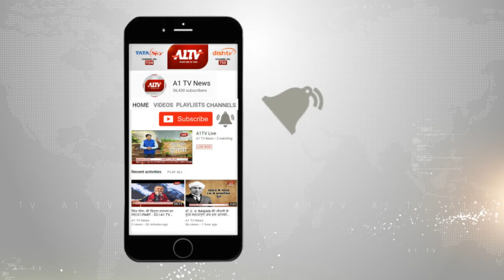मोतीलाल वोरा कांग्रेस के अंतरिम अध्यक्ष | A1TV News